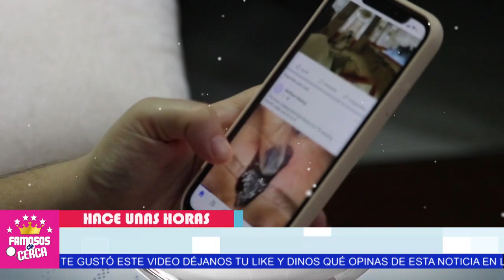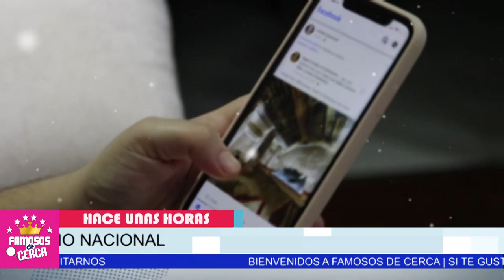⛔😱 ¡ 𝗛𝗔𝗦𝗧𝗔 𝗘𝗟 𝗖𝗢𝗣𝗘𝗧𝗘 Ángela Aguilar 𝗬𝗔 𝗡𝗢 𝗦𝗢𝗣𝗢𝗥𝗧𝗔 𝗟𝗔𝗦 𝗖𝗥𝗜𝗧𝗜𝗖𝗔𝗦 y Asi Reacciona ! 🛑📍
¡ 𝗛𝗔𝗦𝗧𝗔 𝗘𝗟 𝗖𝗢𝗣𝗘𝗧𝗘 Ángela Aguilar 𝗬𝗔 𝗡𝗢 𝗣𝗢𝗥𝗧𝗔 𝗟𝗔𝗦 𝗖𝗥𝗜𝗧𝗜𝗖𝗔𝗦 y Asi Reacciona !

Ángela Aguilar ya no permitira que sigan hablando mal de ella.

 BIENVENIDOS!!!